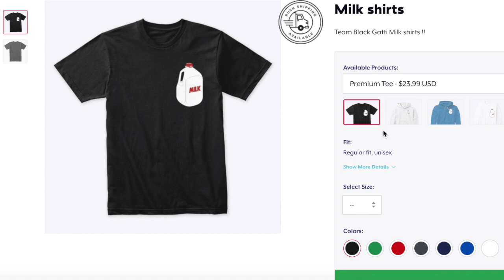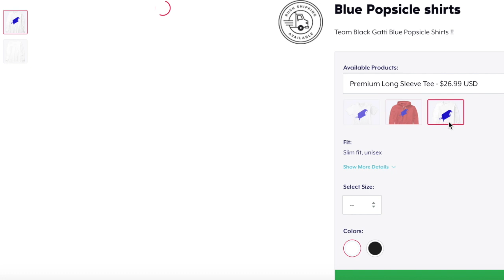Daamnnn!! JackBoy! Pack Of Punch! |REACTION